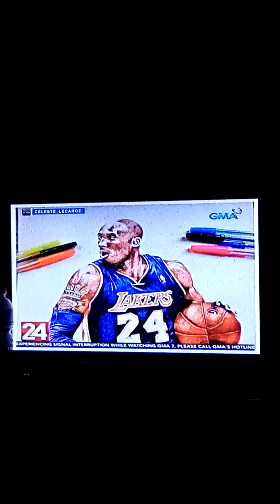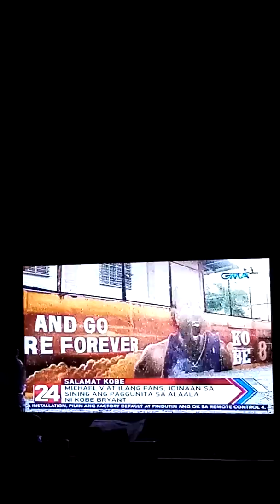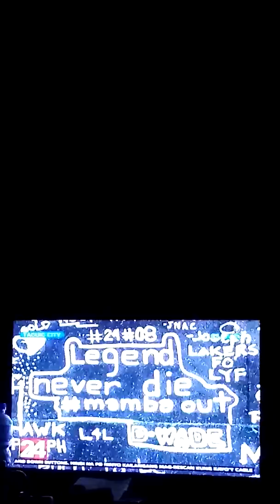Kobe Bryant / Daugther RIP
Pagpugay ng nga fans ni kobe sa pilipinas ginawa .